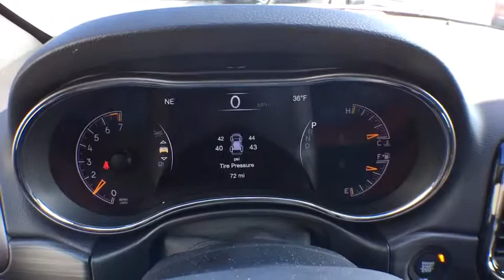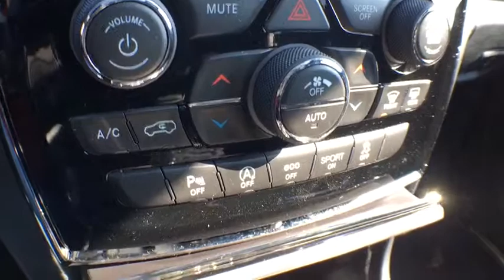2019 Jeep Grand Cherokee Brighton, Novi, Howell, Wixom, Pickney, MI 290601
Velvet Red Pearlcoat New 2019 Jeep Grand Cherokee available in Brighton, Michigan at Brighton Chrysler. Servicing the Novi, Howell, Wixom, Pickney, MI area.
2019 Jeep Grand Cherokee Limited X - Stock#: 290601 - VIN#: 1C4RJFBG7KC668929

Brighton Chrysler
9827 E Grand River Ave

Looking for a new car at an affordable price? You won't want to miss this excellent value! Packed with features and truly a pleasure to drive! Jeep infused the interior with top shelf amenities, such as: high intensity discharge headlights, blind spot sensor, and leather upholstery. We'd also be happy to help you arrange financing for your vehicle. Come on in and take a test drive!
ENGINE: 3.6L V6 24V VVT UPG I W/ESS  (STD),TRANSMISSION: 8-SPEED AUTOMATIC (850RE)  (STD),BLACK  LEATHER TRIMMED SEATS,MANUFACTURER'S STATEMENT OF ORIGIN,3.45 REAR AXLE RATIO  (STD),GVWR: 6 500 LBS  (STD),VELVET RED PEARLCOAT,QUICK ORDER PACKAGE 2BG LIMITED X  -inc: Engine: 3.6L V6 24V VVT UPG I w/ESS  Transmission: 8-Speed Automatic (850RE)  Delete Limited Badge  LED Daytime Running Headlamps  Body Color Sill Extension  Granite Crystal/Black Grille  Dark Headlamp Bezel Finish  Body Color Fascias w/Granite Accents  Dark Day Light Opening Moldings  Body Color Door Handles  Limited X Package  Bi-Xenon HID Headlamps  Liquid Titanium Accents  Premium Accent Claddings  Gloss Black Roof Rails  Dual Dark Chrome Exhaust Tip  Granite Crystal Exterior Badging  Limited X Badge  Gloss Black Exterior Accents  Sport Hood  Dark Lens Taillamps  Granite Crystal Exterior Accents  Pirelli Brand Tires  Steering Wheel Mounted Shift Control  Premium LED Fog Lamps,DUAL-PANE PANORAMIC SUNROOF  -inc: premium suede-like headliner,Four Wheel Drive,Power Steering,ABS,4-Wheel Disc Brakes,Brake Assist,Aluminum Wheels,Tires - Front Performance,Tires - Rear Performance,Temporary Spare Tire,Heated Mirrors,Power Mirror(s),Integrated Turn Signal Mirrors,Rear Defrost,Privacy Glass,Intermittent Wipers,Variable Speed Intermittent Wipers,Rear Spoiler,Remote Trunk Release,Power Liftgate,Power Door Locks,AM/FM Stereo,Navigation System,Satellite Radio,Bluetooth Connection,HD Radio,MP3 Player,Steering Wheel Audio Controls,Auxiliary Audio Input,Power Driver Seat,Power Passenger Seat,Bucket Seats,Mirror Memory,Driver Adjustable Lumbar,Seat Memory,Passenger Adjustable Lumbar,Pass-Through Rear Seat,Rear Bench Seat,Adjustable Steering Wheel,Trip Computer,Power Windows,WiFi Hotspot,Leather Steering Wheel,Heated Steering Wheel,Keyless Entry,Keyless Start,Universal Garage Door Opener,Cruise Control,Climate Control,Multi-Zone A/C,Woodgrain Interior Trim,Auto-Dimming Rearview Mirror,Driver Vanity Mirror,Passenger Vanity Mirror,Driver Illuminated Vanity Mirror,Passenger Illuminated Visor Mirror,Floor Mats,Remote Engine Start,Smart Device Integration,Heated Front Seat(s),Security System,Engine Immobilizer,Traction Control,Stability Control,Front Side Air Bag,Telematics,Blind Spot Monitor,Rear Parking Aid,Tire Pressure Monitor,Driver Air Bag,Passenger Air Bag,Front Head Air Bag,Rear Head Air Bag,Passenger Air Bag Sensor,Knee Air Bag,Child Safety Locks,Back-Up Camera